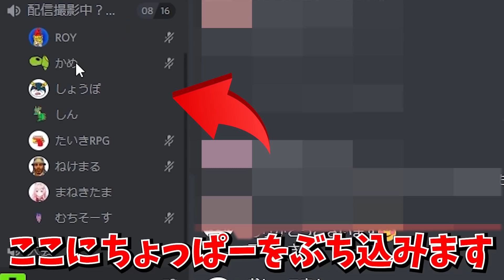パーティー入ったら憧れの人がいるドッキリで大発狂する女子高生wwwwww【フォートナイト】